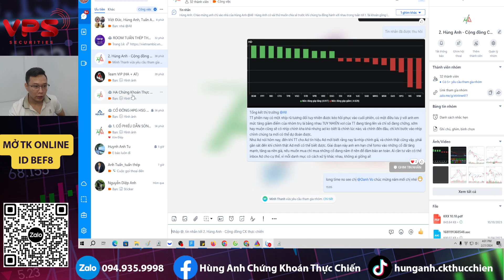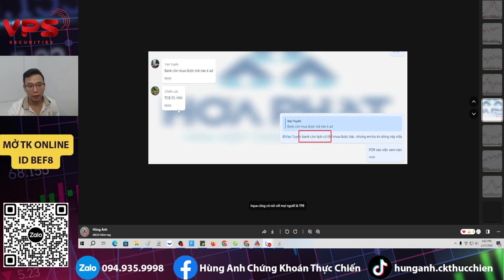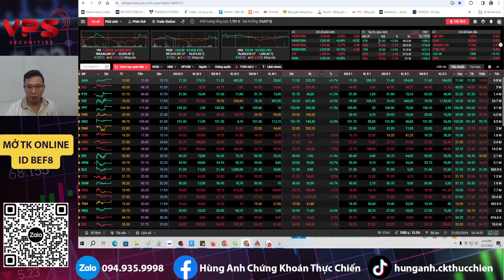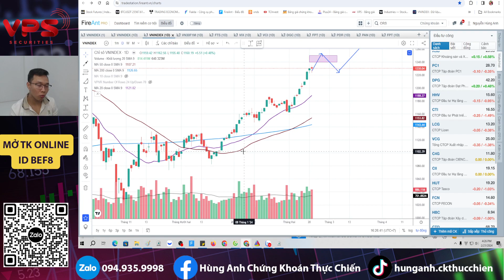Chứng khoán hôm nay | Nhận định thị trường: Cung được hấp thụ, VNI tiến về 1250!